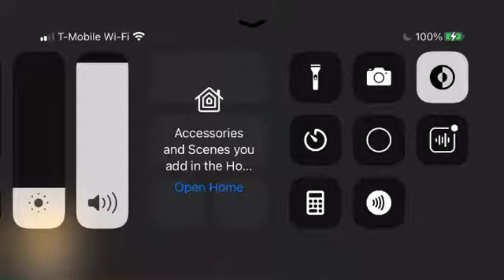Fortnite presents: RiftTour Event featuring Ariana Grande